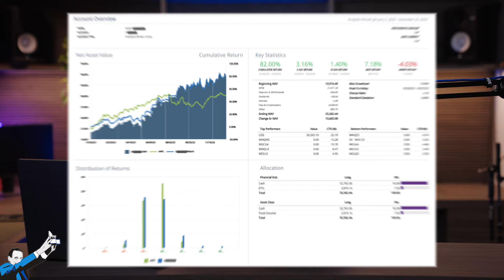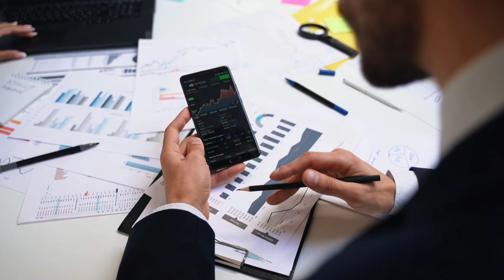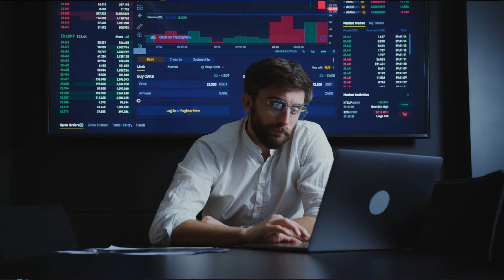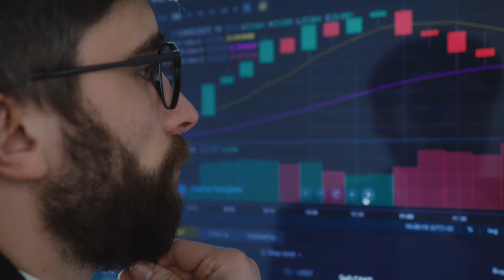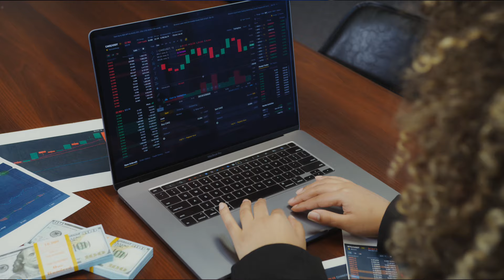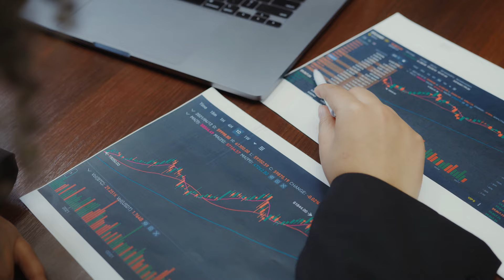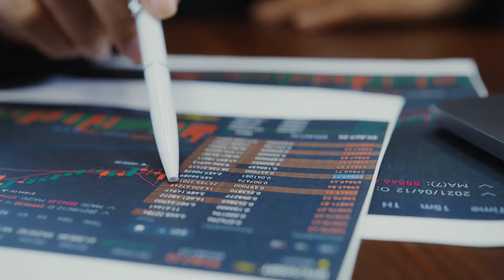Il Profilo del Trader di Successo: Scopri i tratti comuni di chi eccelle sui mercati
▷ Vuoi sapere come possiamo aiutarti a migliorare il tuo approccio al trading?

Hai tutte le carte in regola per diventare un trader di successo?

Insegniamo trading dal 2015 e in tutti questi anni abbiamo avuto modo di conoscere migliaia di studenti di tutto il mondo, tutti con caratteri diversi, storie diverse e background totalmente differenti.

Ognuno di loro ci ha insegnato qualcosa, dandoci la possibilità di individuare una serie di caratteristiche comuni tra chi riesce a eccellere nel trading. 👈

Sei curioso di sapere quali sono queste caratteristiche e se anche tu le possiedi?

Allora non perderti questo video! Scoprirai:
✅ Le figure professionali che hanno maggiormente successo nel trading
✅ Le caratteristiche chiave dei trader di successo e il loro modo di agire e ragionare
✅ La mentalità e l’approccio al rischio di chi eccelle nel trading

Scopri subito se corrispondi al profilo del trader di successo! E nel caso non possedessi una o più delle caratteristiche spiegate del video non disperare, con un po’ di impegno puoi svilupparle anche tu! 💪

Buona visione! 👀

00:00 Trader vincente: a che profilo corrisponde?
00:14 Quali sono i tratti in comune
01:26 Perché alcune categorie sono più predisposte
02:56 L’importanza della mentalità scientifica
04:15 Un fattore fondamentale: lo studio
05:08 La curiosità aiuta i trader di successo
06:33 Tolleranza e gestione del rischio
08:31 L’aspetto familiare
09:13 Delineiamo il profilo definitivo